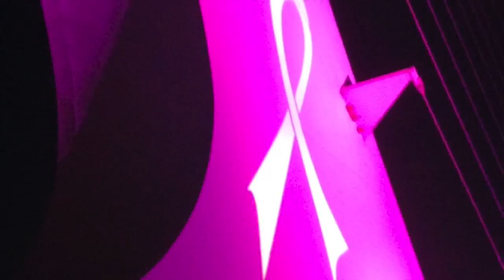Breast Cancer Awareness 2016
Each year in October, one day is selected as Breast Cancer Awareness Day here in Redding.  Survivors, friends and groups of all kinds gather at the Sundial Bridge to help foster Breast Cancer Awareness.  Music, food and information are shared by all throughout the day and into the evening.  As the sun goes down, the beautiful and iconic Sundial Bridge slowly changes color.  The massive 217’ pylon, visible throughout most of Redding, changes from white to a glowing shade of pink in a sobering and dramatic reminder of the continuing fight against Breast Cancer.

I was fortunate to attend this amazing gathering last year and would like to share these images again with all of you today, October 20th, 2016, designated as Breast Cancer Awareness Day in Redding.

Please take some time this evening and join others in Turtle Bay at the Sundial Bridge in remembrance of those who have fought this terrible disease and lost, as well as in celebration of those who have won.  Please show your support for the ongoing fight and enjoy the beauty of our amazing Sundial Bridge, one of the largest working sundials in the world, as it glows pink, reminding us that the fight is still on.